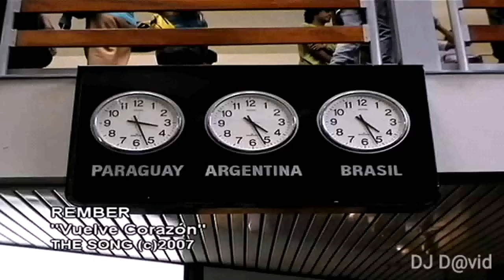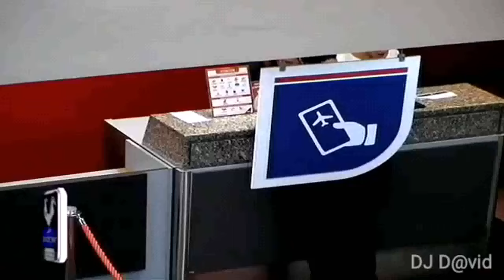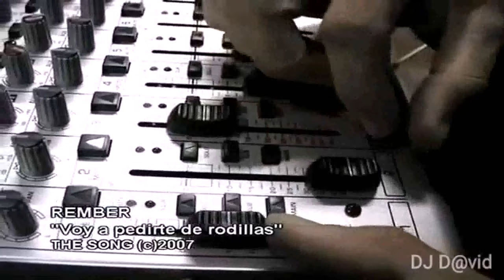Agrupación Rember Videoclips 14 Grandes Éxitos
Agrupación Rember Videoclips Grandes Éxitos

ㅤㅤㅤㅤ        FICHA TÉCNICA:
★ VOZ Y TECLADO: Richard Efrén Castillo
★ GUITARRA Y 2ª VOZ: René Eduardo Castillo
★ BAJO Y CORO: Rodrigo Solís
★ BATERÍA: Fernando González
★ WIRO: Enzo Rodas
★ DIRECTOR: Prof. Remberto Castillo

00- INICIO [00:00]
01- VUELVE CORAZÓN [00:23]
02- SOY ALGO FÁCIL DE OLVIDAR [04:16]
03- VOY A PEDIRTE DE RODILLAS [07:14]
04- TE HE PROMETIDO [10:50]
05- QUIERES SER MI AMANTE [14:24]
06- TU CÁRCEL [18:12]
07- TE QUIERO (Un pacto con Dios) [21:33]
08- CUANDO UN AMOR SE VA [25:10]
09- POR EL AMOR DE ESA MUJER [28:37]
10- TE QUIERO - Cumbia [33:11]
11- QUIERO ESTAR CONTIGO - Cumbia [37:41]
12- ESTOY PENSANDO EN TI - Cumbia [41:56]
13- TE NECESITO - Cumbia [45:30]
14- NIÑA TE EXTRAÑO - Cumbia [49:02]